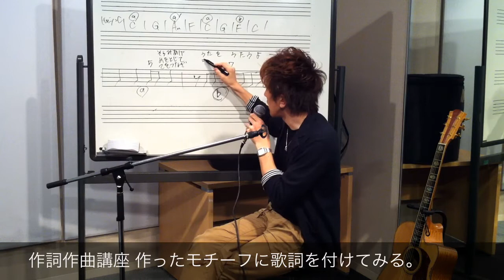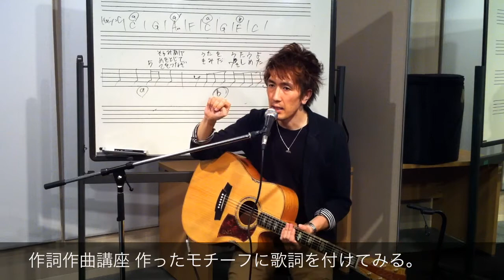作詞作曲講座 作ったモチーフに歌詞を付けてみる。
コードは覚えたけど、どの曲も同じ様な感じになってしまう、プロのアーティストは同じ楽曲でも響きの良いコードヴォイシング、アレンジが出来ていて、自分でもそれが出来るようになりたい、作詞作曲も誰かからアドバイスが欲しい、耳コピが苦手、歌唱力もアップしたい、などきめ細かい内容にお応えしていきます。興味ある方は、まず体験レッスンを受けてみて下さい。